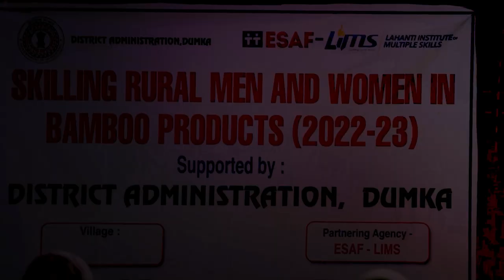Empowering Dumka's Bamboo Artisans || Documentary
Filmed by Digital Sketch Films